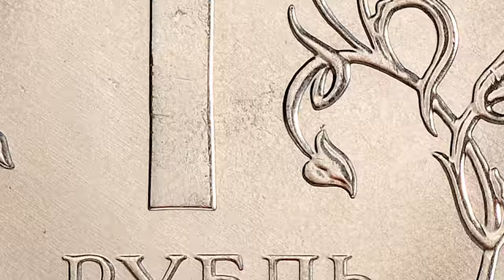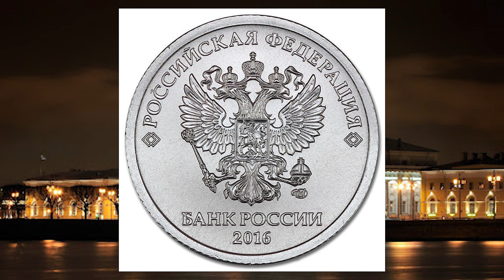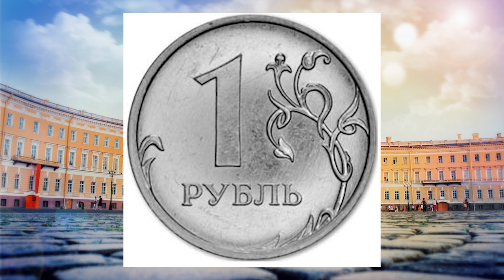⚡ 1 рубль 2016 года! За эту монету ПЛАТЯТ МИЛЛИОНЫ! ⚡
✅ В этом ролике я показал дорогую монету России номиналом 1 рубль. В видео указана примерная оценочная стоимость монеты.
✅ Соц. Сети:
✅ Буду рад видеть в группе Вконтакте: